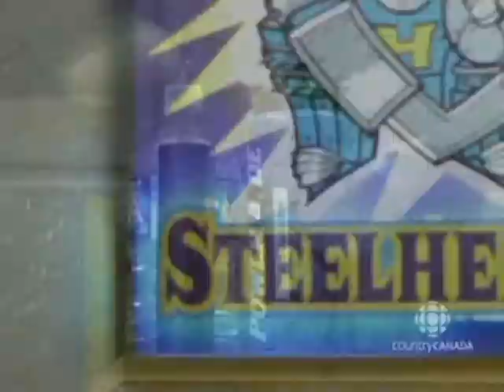Power Play - s01e03 - Part 1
All for One (1998)

Starring Michael Riley, Kari Matchett, Dean McDermott, Caterina Scorsone and Gordon Pinsent.